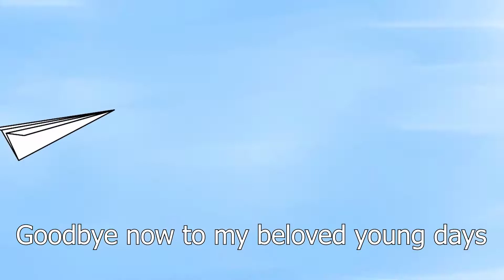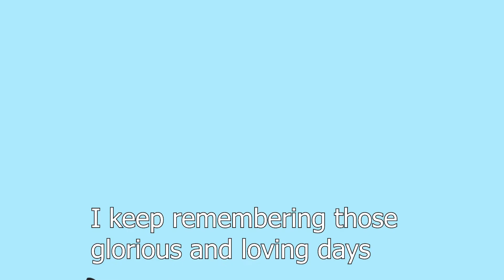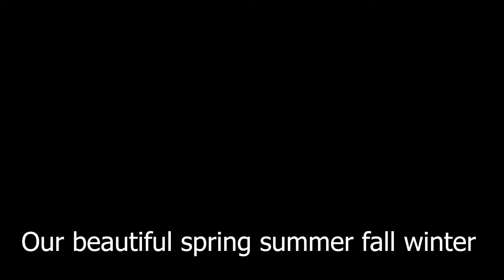Big Bang - Still Life AMV